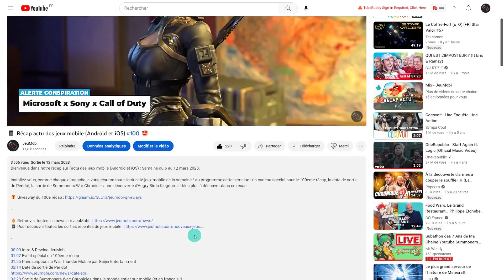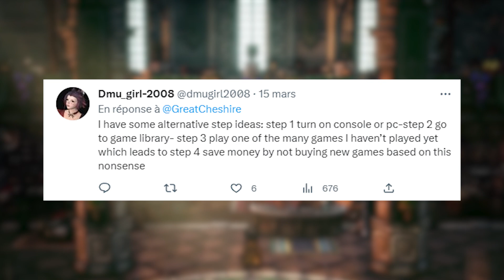📱 Récap actu des jeux mobile (Android et iOS) #101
Bienvenue dans notre récap sur l'actu des jeux mobile (Android et iOS) : Semaine du 13 au 19 mars 2023.

Installez-vous, comme chaque dimanche je vous résume toute l'actualité jeux mobile de la semaine ! Au programme cette semaine : la sortie de Ace Racer, la suite du RPG Hyper Light Breaker, l'annonce de Project G signée NCSoft et bien plus à découvrir dans ce récap.

00:00 Intro
00:29 La sortie d'Ace Racer, le jeu de course futuriste
00:59 Le trailer d'Hyper Light Breaker
01:23 L'annonce du jeu mobile de stratégie Project G
01:56 L'ouverture des préinscriptions à Snowbreak: Containment Zone
02:20 Une estimation de la date de sortie pour Welcome Kokuri-san
02:44 L'annonce de deux jeux mobile triple A par Sony
03:22 La sortie d'Highwater, le jeu apocalyptique
03:58 Second Life arrivera bientôt sur mobile
04:26 Une nouvelle classe pour Black Desert Mobile
04:57 L'ouverture des préinscriptions à Life Makeover
05:27 Deux grosses licences fêtent leurs 5 années
06:01 La sortie de Dead by Daylight Mobile
06:36 Des fermetures, encore des fermetures...
07:04 Dragonfly et Ntrance travaillent ensemble sur un MMORPG
07:38 L'adaptation mobile de Munchkin est disponible sur les stores
08:20 L'ouverture des préinscriptions à Meta World: My City
08:57 Le roguelite Legend of Keepers entre en préinscription
09:26 Une nouvelle "pépite" Square Enix
10:30 L'événement Clash Royale El Clashico
10:51 Plus d'informations sur Takt op. Symphony
11:09 L'annonce de Wonderers: Eternal World, un action RPG
11:30 Gameloft prend ses distances avec le marché mobile
11:54 Des précisions sur Call of Duty et Warzone Mobile
12:22 Outro